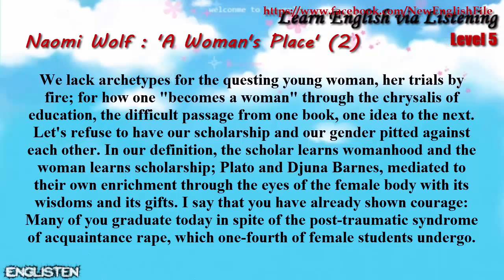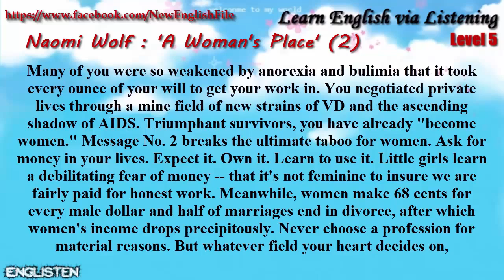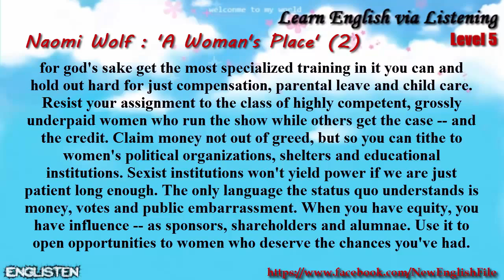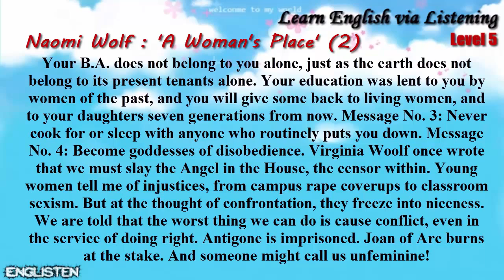Unit 10 Naomi Wolf